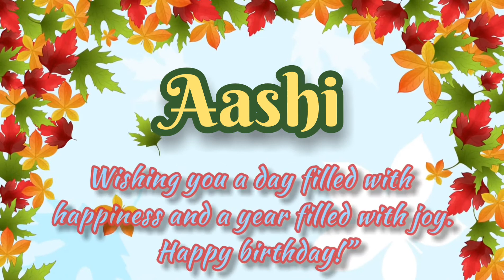Happy Birthday to You Aashi 🎈🎈 Happy Birthday Status Song For Aashi 🎈🎈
Please Comment  Birthday Person's Name For Happy Birthday Video